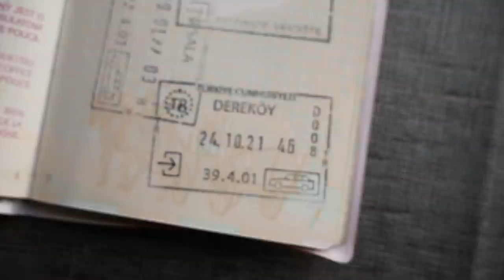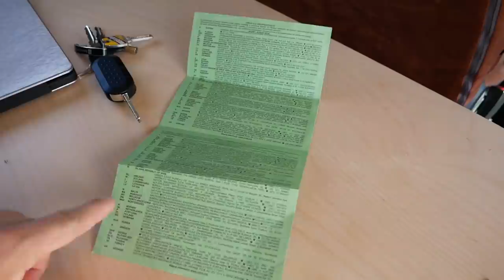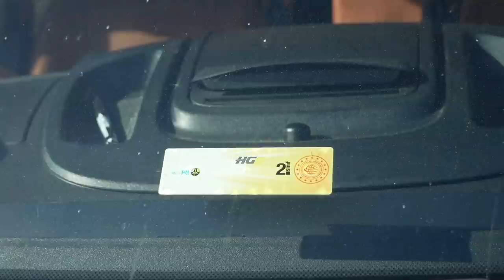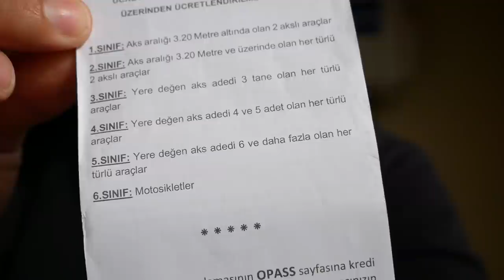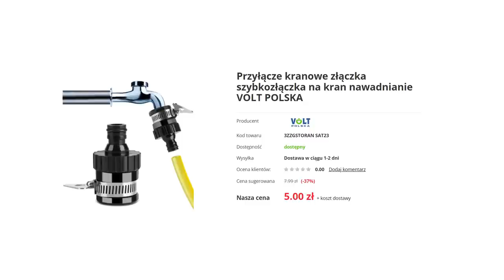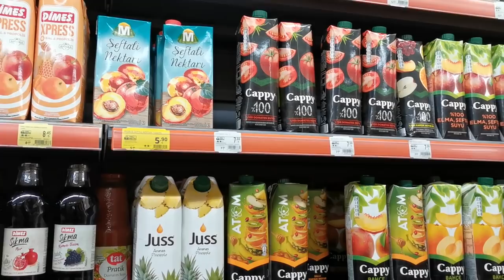Podsumowanie wyjazdu KAMPEREM DO TURCJI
📢 Co w dzisiejszym odcinku?  Podsumowanie pobytu w Turcji. Ostatnie trzy miesiące spędziliśmy uprawiając van life po Tureckich plażach. Totalnie jesteśmy zakochani w gościnności, naturze, niesamowitym widokom i jedzeniem! Gorąco polecamy Wam rozważenie wyjazdu do Turcji kamperem albo jakkolwiek! Warto! Jest to bardzo bezpieczny kraj, mający dużo do zaoferowania. Szkoda tylko, że z uroków tego raju można korzystać tylko 90 dni na wizie turystycznej  :(
 W tym filmie znajdziecie trochę porad i odpowiedzi na najbardziej nurtujące pytania przed wyjazdem.
Jeśli macie jakieś dodatkowe pytania o Turcje to piszcie w komentarzach. Za tydzień zrobimy odcinek z odpowiedziami. Do zobaczenia za tydzień!

📖 Czy wiesz, że napisaliśmy i wydaliśmy samodzielnie dwie książki o naszych podróżach i życiu w vanie? Pierwsza książka nazywa się "Wielki wóz" i jest to opowieść o marzeniach i nakazie do wymarszu, który usłyszeliśmy ponad trzy lata temu. Opisujemy w niej nasze początki van life - przygotowania do życia w vanie, budowę kampera oraz pierwsze pół roku podróży po Europie.  Więcej tutaj Druga książka nosi tytuł Droga i jest to kontynuacja naszej podróży - Kasia opisuje w niej nasze przygody, przemyślenia i dzieli się emocjami jakie towarzyszyły nam podczas podróży przez Hiszpanię, Portugalię, całe Bałkany, Włochy, a nawet Polskę. Książka dostępna jest tylko w naszym sklepiku